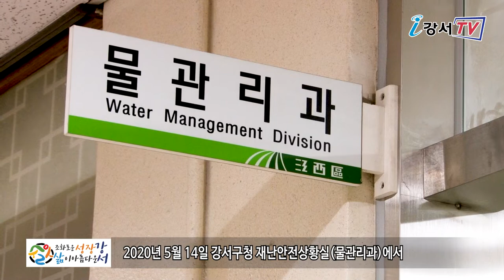2020년 풍수해 재난안전대책본부 개소식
2020년 5월 14일 강서구청 재난안전상황실(물관리과 내)에서 풍수해 재난안전대책본부 개소식이 열렸습니다.
강서구 풍수해 재난안전대책본부는 13개 실무반 88명의 공무원과 동주민센터 소속 지역자율방재단이 운영합니다.
여름철에 발생하는 각종 풍수해재난의 예방을 위한 홍보와 취약지역을 중점적으로 관리하는 현장중심의 수방 대책을 펼치며 구민들이 안심하고 여름철을 보낼 수 있도록 최선을 다할 예정입니다.